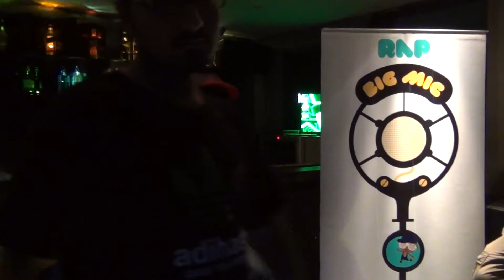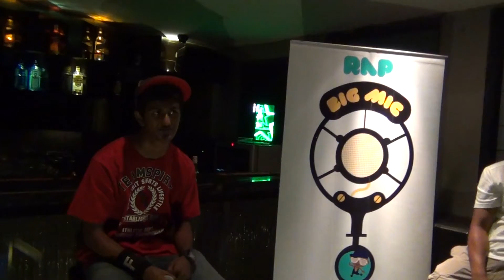Rap on The Big Mic Vol 3 - Fastboy